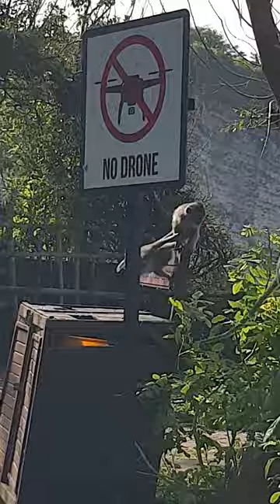발리리포터 29 울루와투 uluwatu 사원 원숭이 화창한 날 울루와투 사원, 원숭이 가족들 ! 곡선으로 보이는 수평선 (Bali Reporter 29) 1